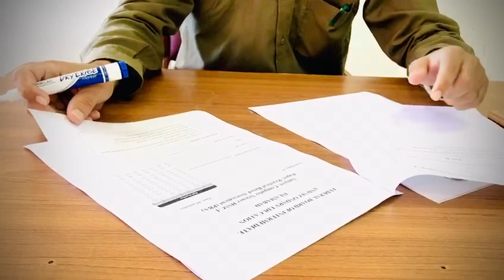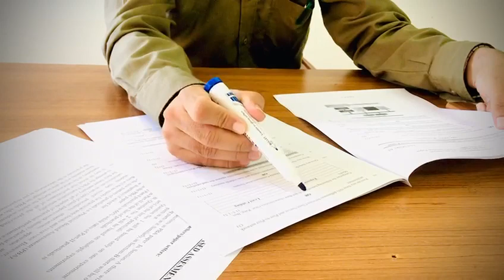Practical Exams 9th and 11th Class // Both afsos ke sath // Free ke marks gaye ab...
.Practical Exams will not be taken in Labs any more.But students will have to do practicals during the year to take attempt these papers.